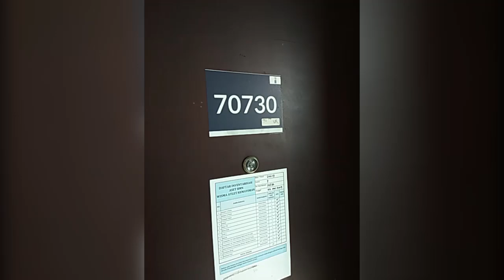Pasien RS Wisma Atlet Gelar Pernikahan Virtual, Dirias dan Duduk di Pelaminan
Nur Aini Umima, pasien Rumah Sakit (RS) Wisma Atlet Kemayoran, Jakarta Pusat, menikah secara virtual.

Dia menggelar pernikahan secara virtual karena masih dirawat di RS.

Android: inews.id/android
iPhone: inews.id/ios